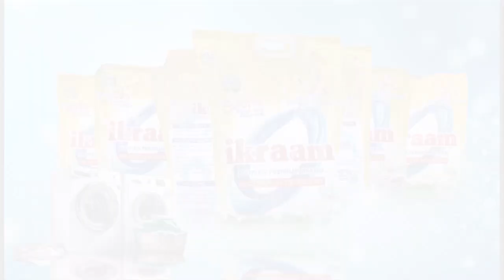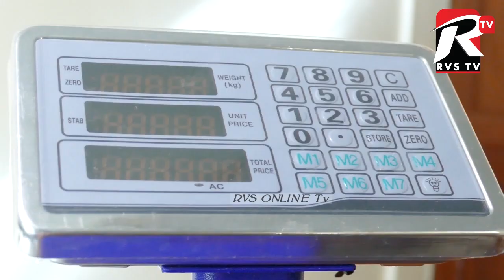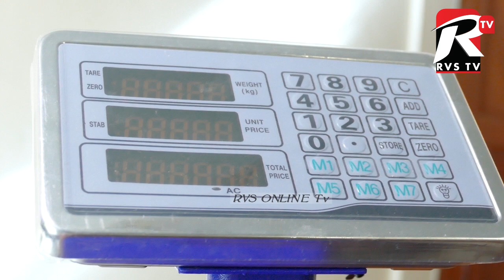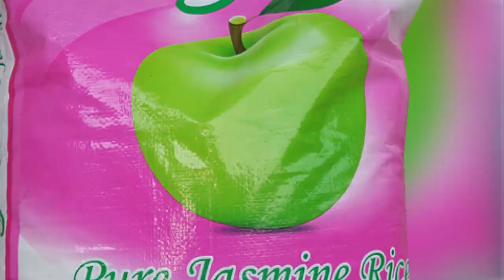FANYENI TAKWIMU ZA SAMAKI KWA USAHIHI